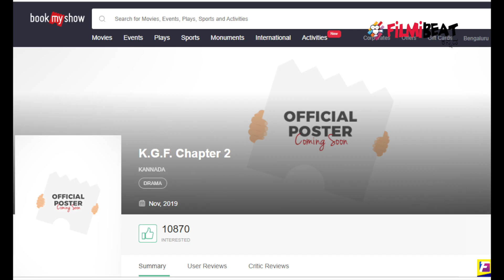ರಾಕಿಬಾಯ್ ನೋಡಲು ಕಾದು ಕುಳಿತ ಪ್ರೇಕ್ಷಕರು: KGF Movie | FILMIBEAT KANNADA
ಕೆಜಿಎಫ್ 2 ಈಗಾಗಲೇ ಚಿತ್ರೀಕರಣದ ಸಿದ್ಧತೆಯನ್ನು ಆರಂಭಿಸಿದೆ. ಜನರು ಈ ಬಗ್ಗೆ ತುಂಬ ಕುತೂಹಲವನ್ನು ಹೊಂದಿದ್ದಾರೆ.

KGF 2 has already started shooting. People are very curious about this.